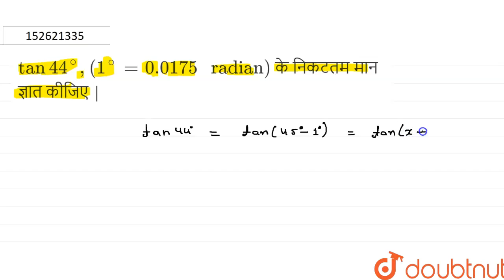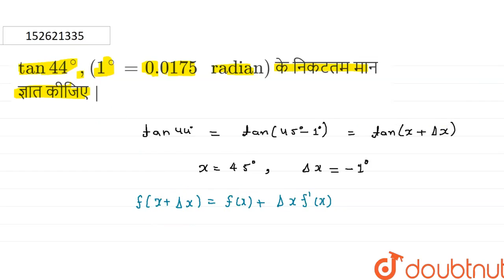tan 44^(@), (1^(@)=0.0175 radian) के निकटतम मान ज्ञात कीजिए| 12 | उच्चिष्ठ और निम्निष्ठ मान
tan 44^(@), (1^(@)=0.0175 radian) के निकटतम मान ज्ञात कीजिए |
Class: 12
Subject: MATHS
Chapter: उच्चिष्ठ और निम्निष्ठ मान
Board:Bihar Board

👉 Have Any Query? Ask Us.